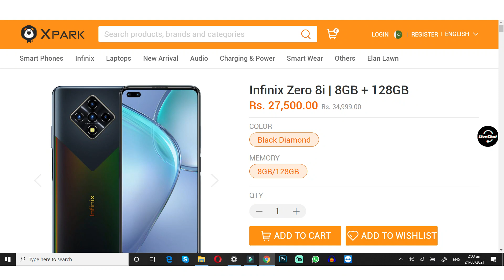Best Deal of 2021 💥 - Rs 7500 Discount | 48+16MP Camera , Pubg , 90Hz Display & More in Just Rs 27K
60fps pubg under 40k
Top best phones under rs 40000
top best camera phones
top best phones
Best display phones
super amoled display phones
Best phone deal
Best mobile deal 2021
Best Gaming Phones in india
Best Phone For Pubg in pakistan

Equipments Am Using Right Now !
Mobile Phone  - Realme 8
Lights - Rings Lights And Led Bulbs
Mic - Boya M1
My Editing Machine - Dell Latitude E7240
For Voice - Acoustic Foams